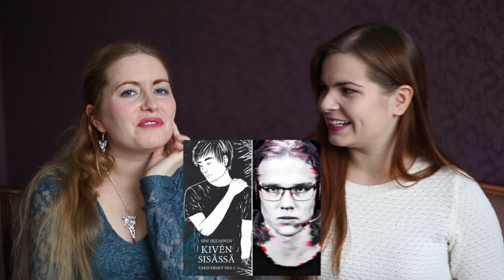For YA | Kumman kaa?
From YA authors, for young adults, about YA books.

Kirjailijat Elina Pitkäkangas ja Sini Helminen revittelevät miettimällä, miltä tuntuisi seurustella YA-kirjojen sankarien ja pahisten kanssa. Laitoimme suosittujen sarjojen hahmot vastakkain ja nyt pitäisi valita: kumman kaa? Grindelwald vai Kalkaros? Mare vai Celaena?

Videossa mainitut sarjat:
J.K. Rowling: Harry Potter -sarja
Sarah J. Maas: Throne of Glass
Stephanie Meyer: Twlilight-sarja
E.L. James: Fifty Shades of Grey
Suzanne Collins: Hunger games
Victoria Aveyard: Punainen kuningatar
Elina Rouhiainen: Väki-sarja
Elina Rouhiainen: Susiraja -sarja
Elina Pitkäkangas: Kuura
Sini Helminen: Kiven sisässä
Erika Vik: Kaksosauringot
Andrej Sapkowski: Noituri -sarja
Magdalena Hai: Kolmas sisar
John Green: Tähtiin kirjoitettu virhe
Becky Albertalli: Minä Simon, homo sapiens
Aleksi Delikouras: Nörtti -sarja